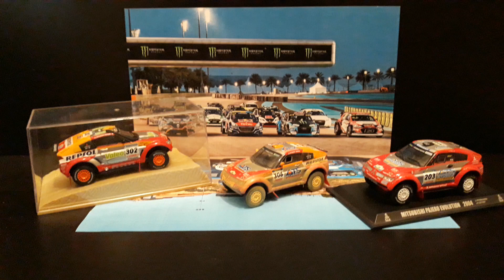1:43 collection car DIORAMA MITSUBISHI PAJERO 4x4 RALLY PARIS DACAR 2004 2006